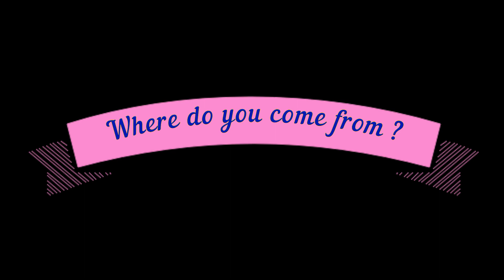Where do you come from ?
Mijn versie van een lied van Elvis Presley uit de film 'Girls Girls Girls'